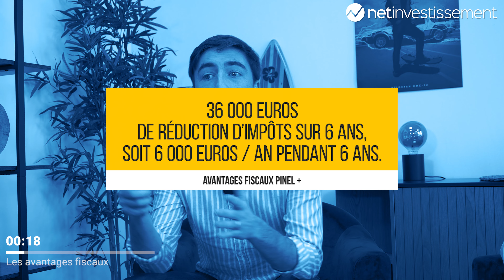Que choisir entre un investissement LMNP ou un Pinel + ? | Netinvestissement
Découvrez les 5 choses à savoir sur le LMNP pour 2023 dans notre guide complet
Découvrez toutes les nouveautés de la loi Pinel pour 2023 dans notre guide complet

Tout français qui achète un logement dans le but de le louer, qu’il soit neuf, en réhabilitation parfois même, ou en état de futur d’achèvement (VEFA), peut bénéficier du dispositif fiscal PINEL, à partir du moment où ce logement respecte la nouvelle règlementation RE 2020, et se trouve dans les zones d’investissement éligible à la loi PINEL. L’investisseur a alors le droit de réduire son impôt sur le revenu selon son montant d’investissement et la durée de location sur laquelle il s’engage (jusqu’à
12 ans).

Alors que le statut LMNP, Location Meublée Non Professionnelle, est employé pour les résidences dites de services type étudiantes, tourismes, ou séniors encore par exemple. Mais en réalité tout investisseur immobilier est en mesure de faire de la Location Meublée Non Professionnelle dès lors qu’il équipe son logement en conséquence, et cela sans nécessairement être investi dans une résidence dite de services.
La Location Meublée Non Professionnelle est aussi attractive fiscalement car elle profite du système d’amortissement qui permet à terme de percevoir des revenus complémentaires quasi ou non fiscalisables.

Au programme :

00:00 : Introduction
00:27 : Présentation des 2 dispositifs
01:33 : Les conditions d'éligibilité
02:29 : Les avantages fiscaux
04:56 : Le rendement locatif
05:46 : Durée de location et flexibilité
07:09 : Alors qui gagne ?
08:48 : Le mot de la fin

NETINVESTISSEMENT – LA MARKETPLACE AU SERVICE DE VOS PLACEMENTS

Netinvestissez, tout simplement

Netinvestissement vous donne accès sans aucun frais ni aucun surcout à l’ensemble de tous les placements ainsi qu’à un ensemble d'outils simples pour aborder au mieux la gestion de votre patrimoine et vous donne accès à 100% de l'offre en matière d'immobilier, de SCPI, d'assurance-vie, de bourse, d'épargne et de retraite.